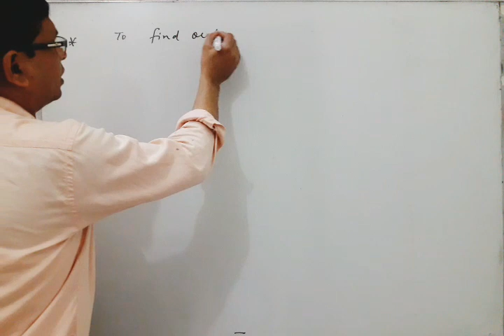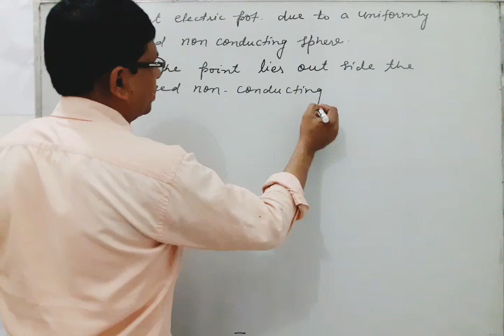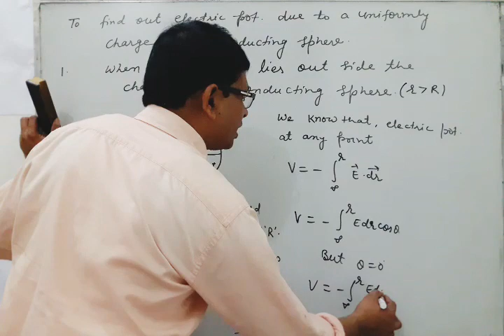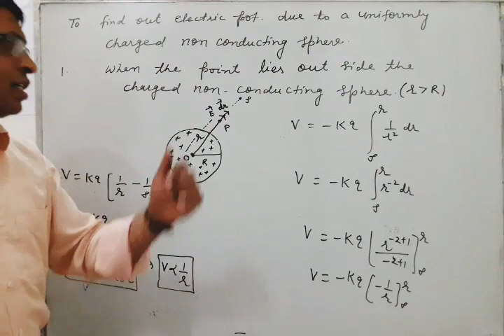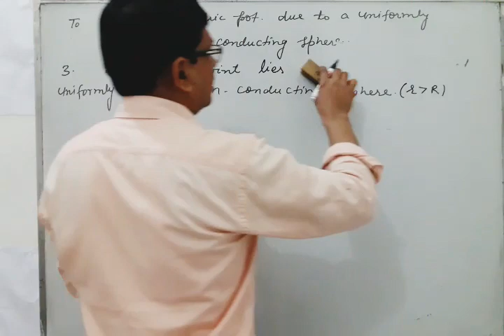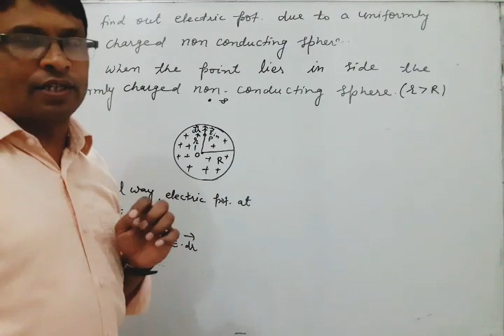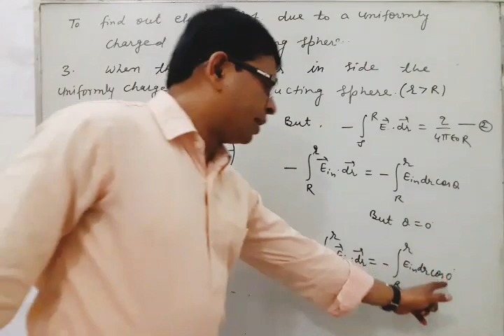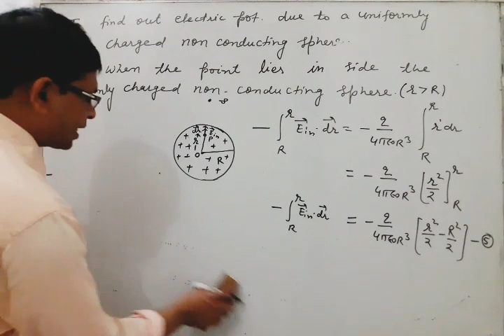rbse class 12th physics eng med lect 9 on ch.3 topic ep due to non con. con. sphere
Physics Tutorial